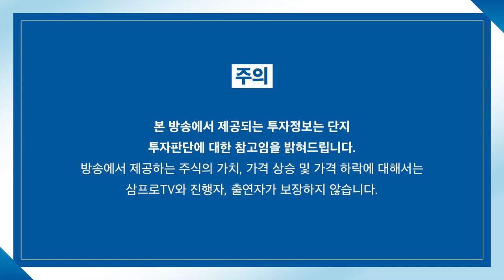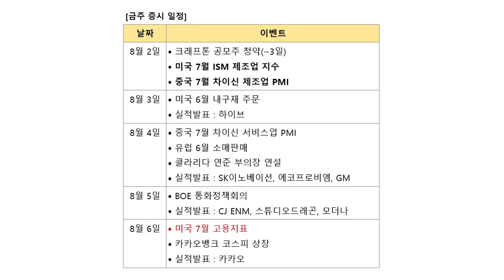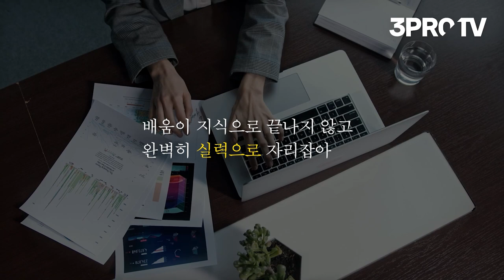[증시 염탐정] 상승 출발하는 코스피.. 삼성전자 움직이나? f.이베스트투자증권 염승환 이사